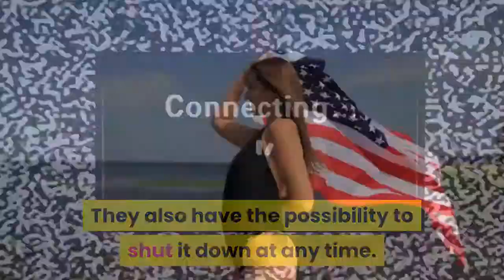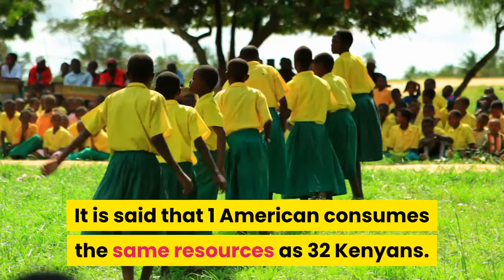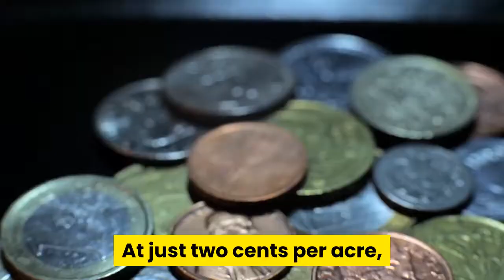Top 10 Interesting Facts About USA & Americans || American Gypsy